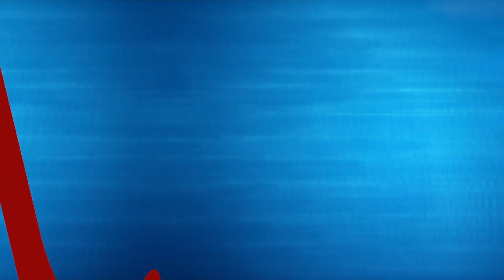This Weeks Featured Products 04/09 - Precision Fiber Products, Inc